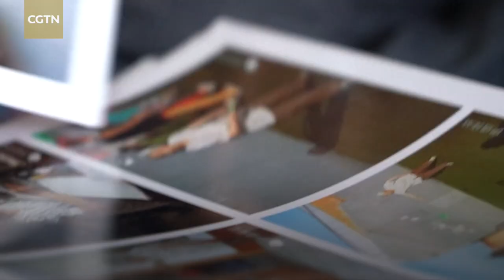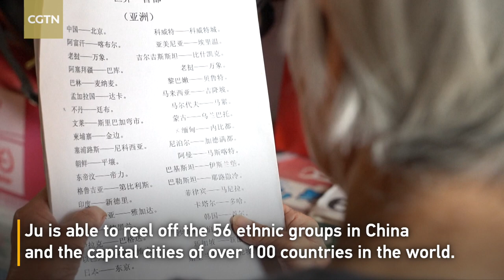Mother-son companionship: Man plays ping-pong with 82-year-old mother using a rolling pin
Five years ago, Zheng Li, 56, and his mother, Ju Shuqing, 82, started to play ping-pong using rolling pins. Zheng began teaching her mother all sorts of games after she started complaining about aching legs and shoulders about 20 years ago. The games have helped relieve her pain and strengthen her body.